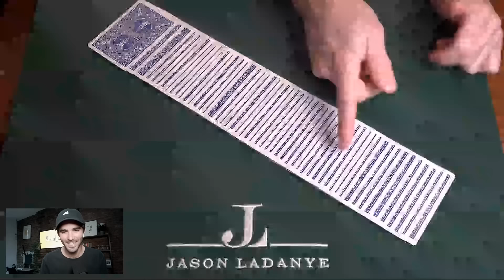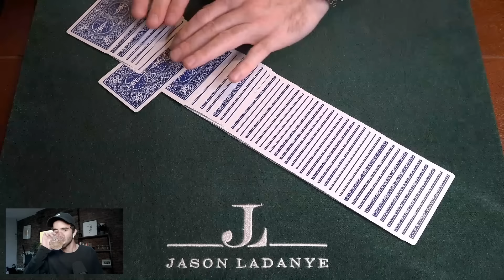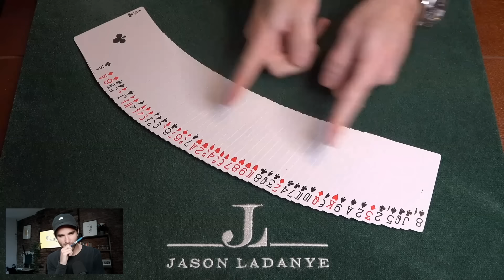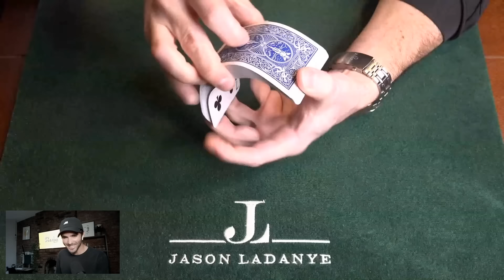Jason Ladanye Performs Expert Sleight of Hand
I highly recommend you watch (not just listen) to this episode, particularly the back half. I came into contact with Jason on TikTok where he claps back at trolls for claiming he's using editing to make it look like his tricks are real. We talked about how he got into this trade, life before TikTok, and the dedication it takes to perform sleight of hand in high-stakes poker games. There are probably fewer than 10 people in the world that can do what Jason does.

(0:00) What is up Jason Ladanye
(5:14) Clapping back at online trolls
(9:29) Card Magic vs Card Cheating
(17:55) Gaining notoriety pre-TikTok
(28:14) Card cheat & tricks lesson
(50:51) Shuffle tracking
(55:54) Estimation with cards